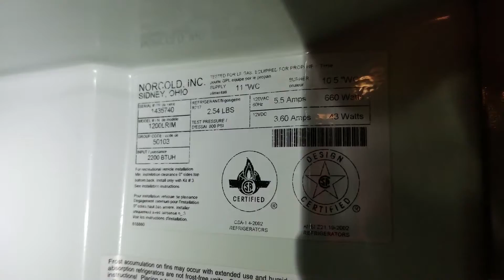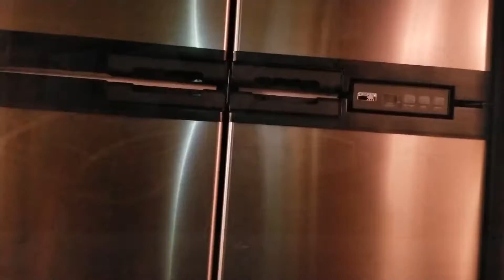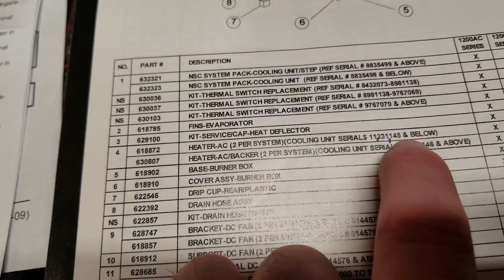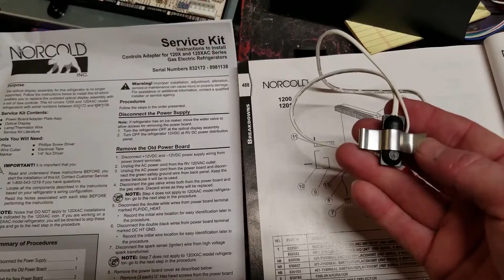Norcold 1200 RV Refrigerator "NOCO" Error Diagnosis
Certified Mobile RV Technician, Darren Koepp, diagnoses a Norcold 1200 RV Refrigerator giving a "NOCO" (Not Cooling) error message.  Take a look at the backside components of the RV fridge to discover burnt fuses, heat-fatigued control boards, and fried heating elements.

If you are in need of RV Repairs in the Olympic Peninsula area of Washington state, submit a service request on our today!